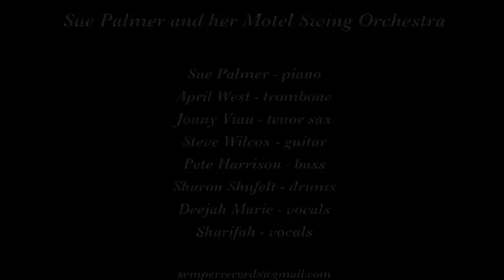Sue Palmer & Motel Swing "The Mess Around"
Sue Palmer and her Motel Swing Orchestra play "The Mess Around" on November 22, 2017 at the 38th Annual San Diego Jazz Festival and Swing Extravaganza.

Musicians are Sue Palmer, piano; April West, trombone; Jonny Viau, tenor sax; Steve Wilcox, guitar; Pete Harrison, bass; Sharon Shufelt, drums; Deejah Marie, vocals; and Sharifah, vocals